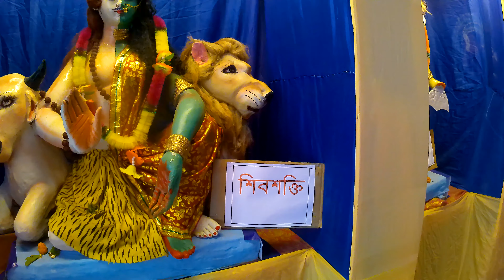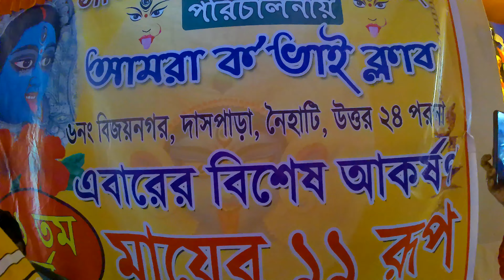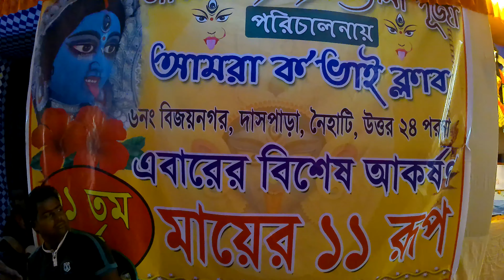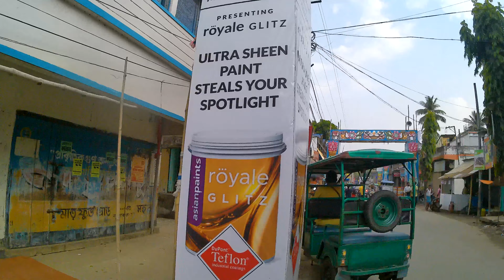Naihati Amra Ko Vhai